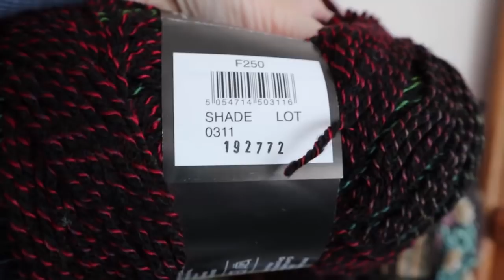Vlog 59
1 Year Crochet Planner

Sandy Clark
Nanaimo, BC
V9R 6X6